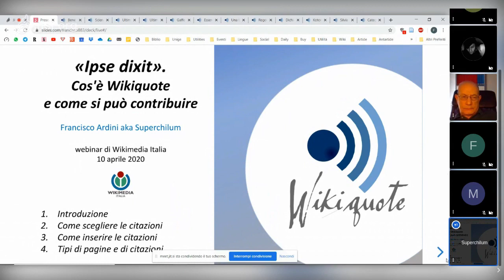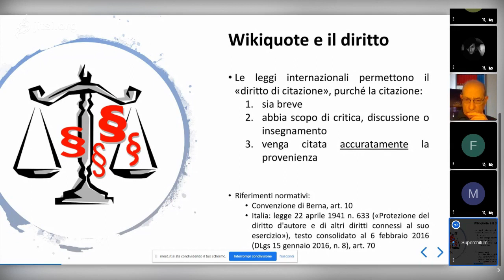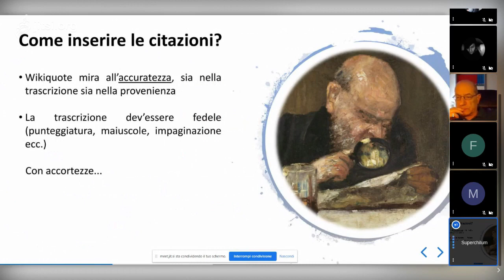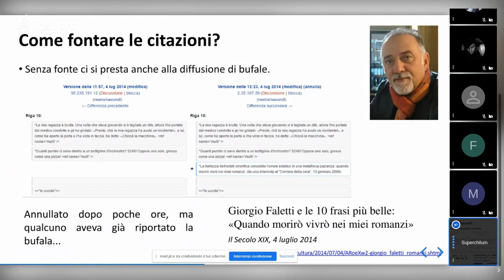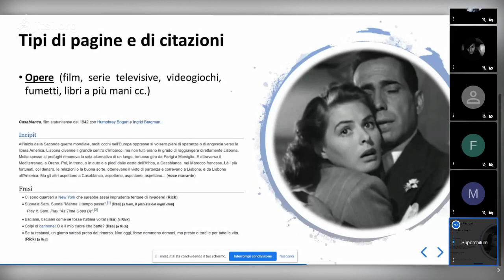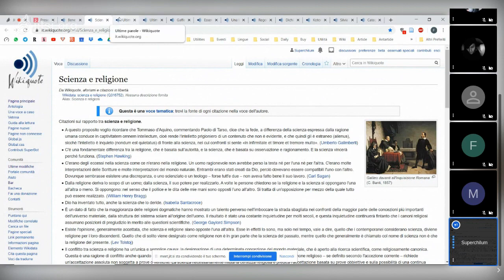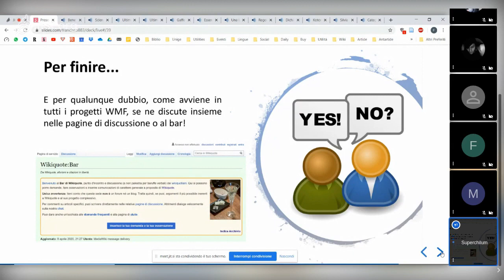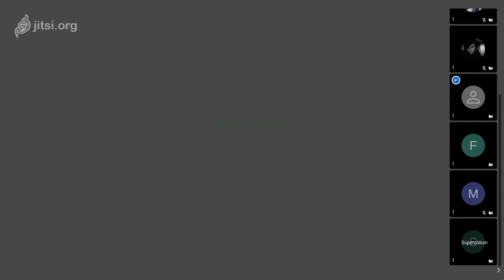«Ipse dixit». Cos'è Wikiquote e come si può contribuire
Introduzione a Wikiquote a cura di Francisco Ardini, socio Wikimedia Italia e volontario attivo su Wikipedia e Wikiquote.
La presentazione mostrata da Francisco è pubblica e disponibile a questo